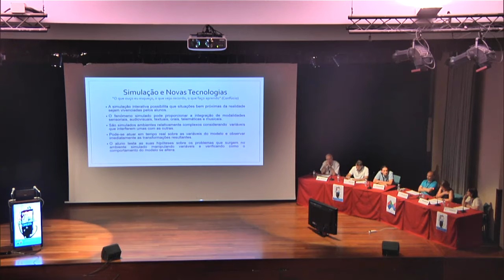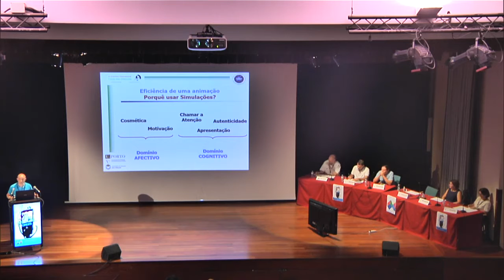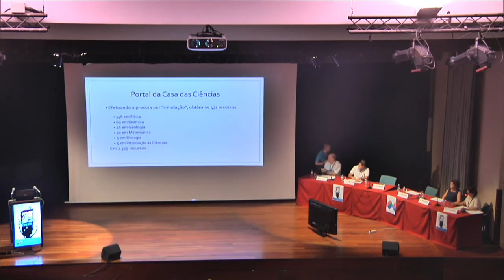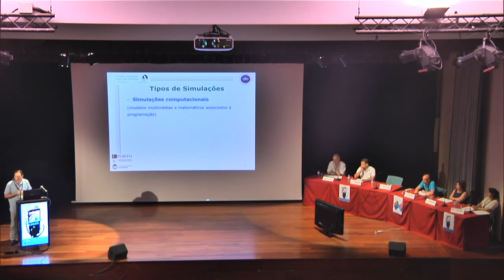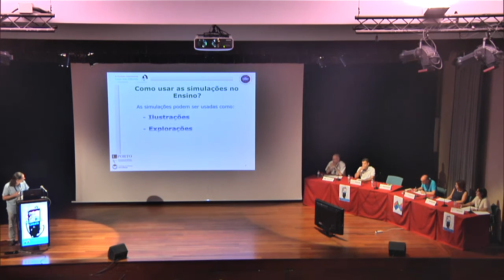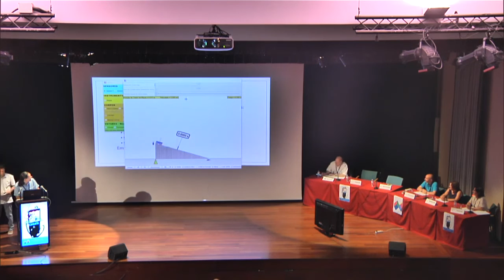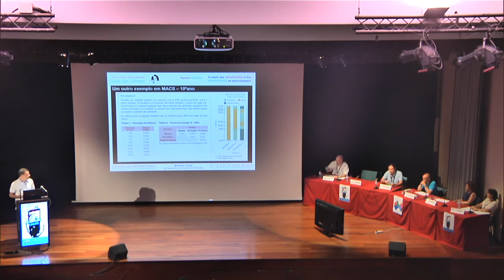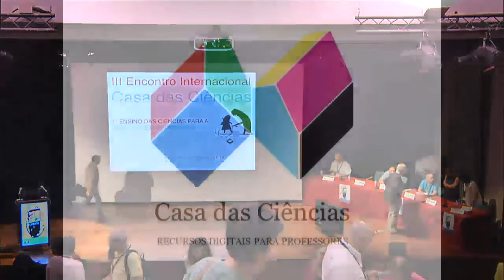O papel das simulações e dos simuladores na aprendizagem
Painel + debate
Maria Júlia Ferreira - Professora na Escola Secundária da Maia
Paulo Simeão de Carvalho- Professor Auxiliar no DFA/FCUP
Marcelo Rodrigues - Professor na Escola EB 2,3 de Santa Marinha do Agrupamento de Escolas António Sérgio - V. N. Gaia.
Eduardo Cunha - Professor de Matemática do Agrupamento de Escolas de Barcelos
III Encontro Internacional da Casa das Ciências